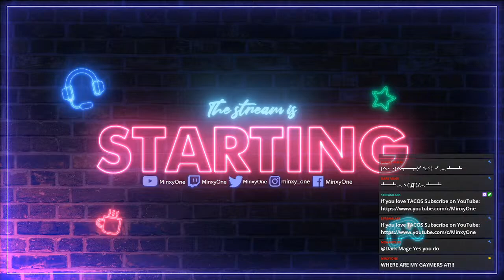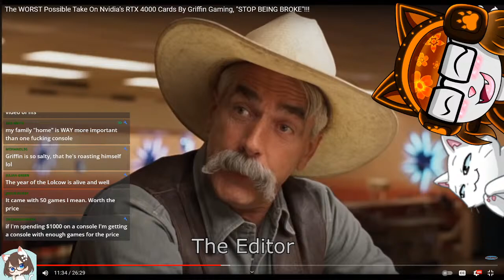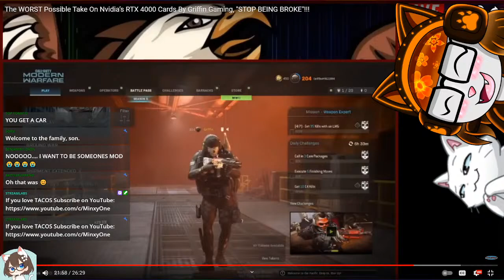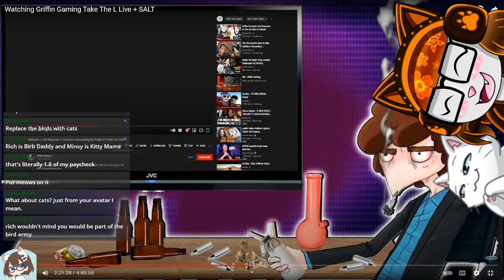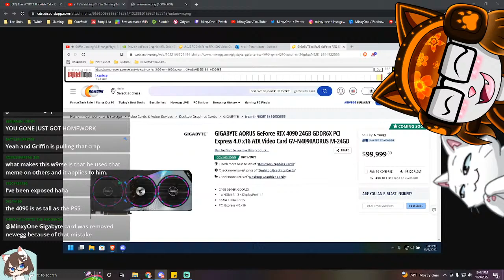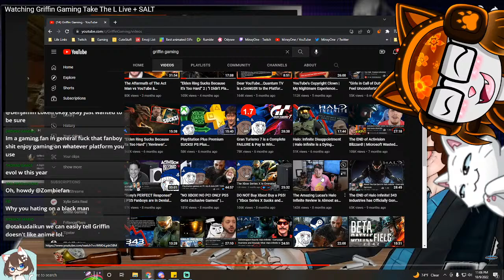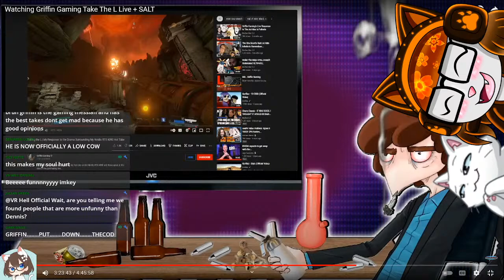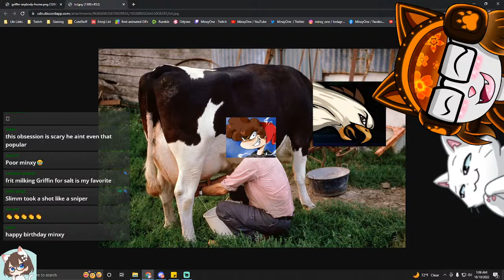Griffin Gaming VS FritangaPlays | SALTY DRAMA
Stream Start - 11:43